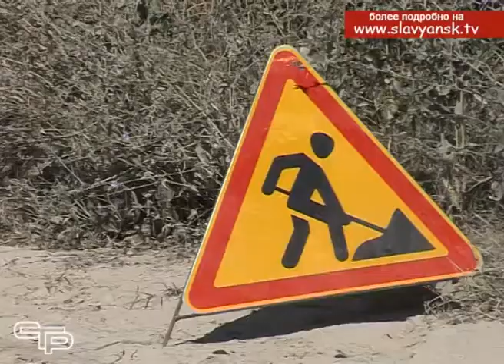3, 4, 5 октября будет перекрыт железнодорожный переезд в микрорайон Кубрис